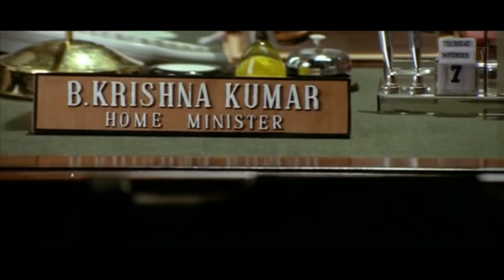അളിയന്റെ തേങ്ങയ്ക്ക് പ്രൊട്ടക്ഷൻ തരാനുള്ളതല്ല കേരളപോലീസ് | Dileep | Vijayaraghavan | Lion Scene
Lion is a 2006 Indian Malayalam-language political thriller film written by Udaykrishna-Sibi K. Thomas and directed by Joshiy.[2][3] The film stars Dileep,[4] Kalasala Babu, Kavya Madhavan and Vijayaraghavan alongside a supporting cast that include Jagathy Sreekumar, Innocent, Sai Kumar, Shammi Thilakan, Riyaz Khan and Karthika. The film was produced by Noushad and distributed by Shan Entertainment. The film received positive reviews and was a blockbuster at the box office.It was remade in Tamil as Nam Naadu and in Telugu as Evadaithe Nakenti.

|| ANTIPIRACY WARNING ||